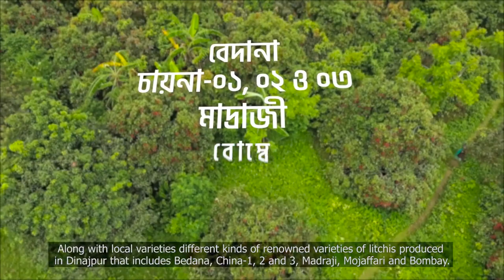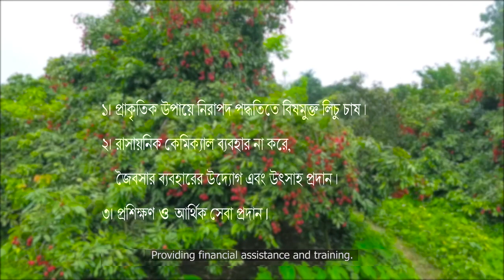Famous Litchis of Dinajpur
Litchi is one of the juicy and tasty fruit of Bangladesh. Different kinds of renowned varieties of litchis are produced in Dinajpur. PKSF is providing financial service and other support through its partner organization “Mohila Bohumukhi Shikkha Kendro (MBSK)” to the microentrepreneurs to promote litchi production sub-sector. Technical advices are given to the entrepreneurs through the field level experts, to produce good quality litchis. Three interventions have been made for Litchi production : 1. cultivation of harmful chemical free litchis in safe method  2. Introduction of bio-fertilizer replacing chemical fertilizer 3. Providing financial assistance and training. With these entire supports litchi producing sub-sector is growing well. This locally produced safe and high quality litchis are being marketed through “SUPONNO” online market of PKSF. In order to get this delicious fruit at your home, please order online at “SUPONNO” online market of PKSF.